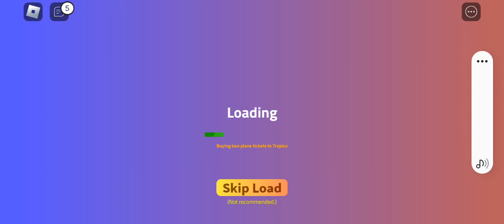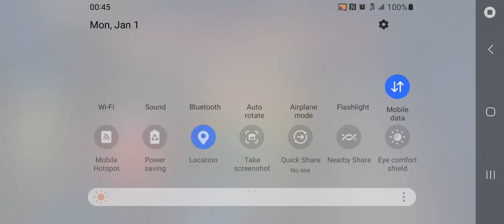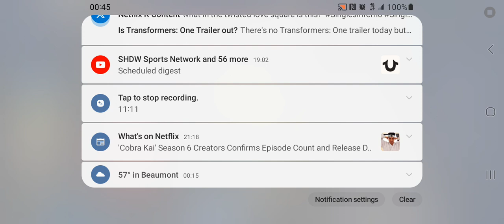Roblox Tornado Alley Ultimate Episode 1